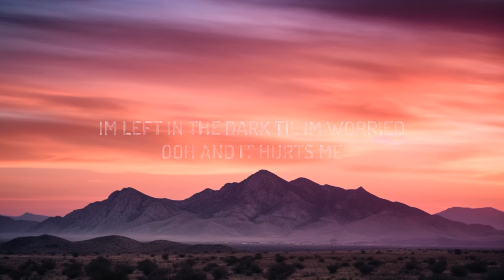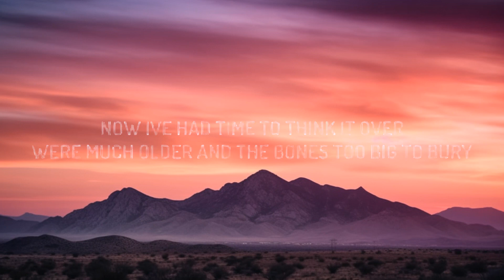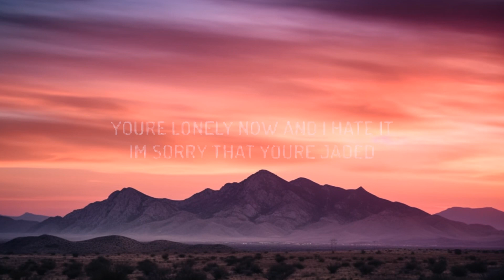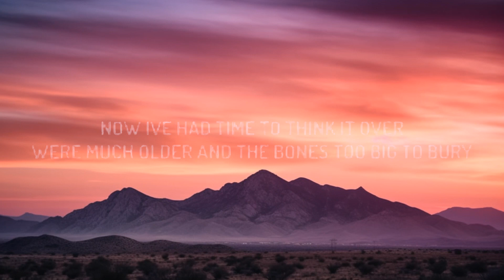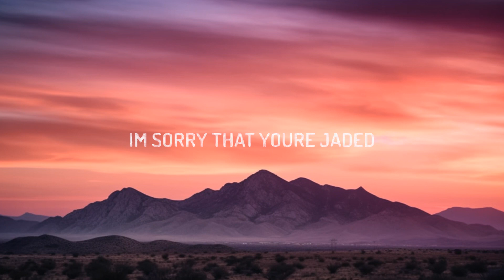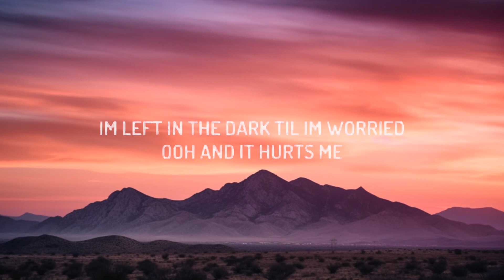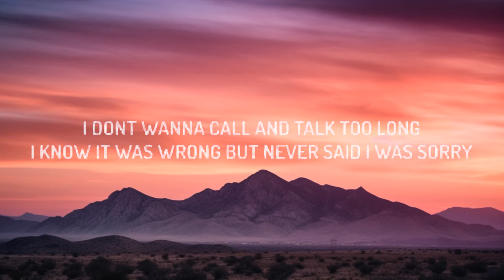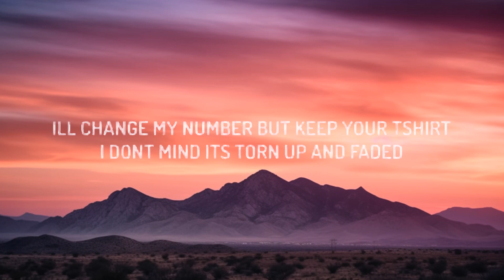Miley Cyrus - Jaded (Lyrics) [1 Hour Version]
(Lyrics):
[Verse 1]

Jaded Lyrics